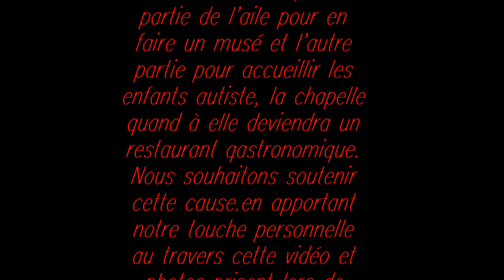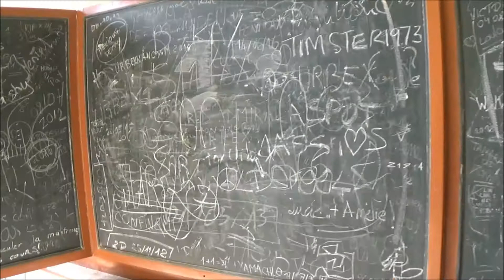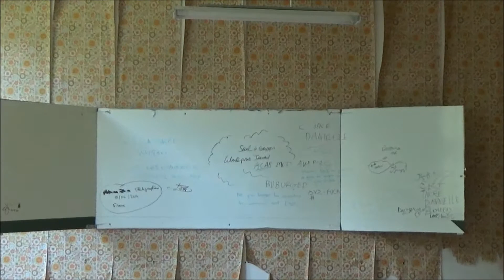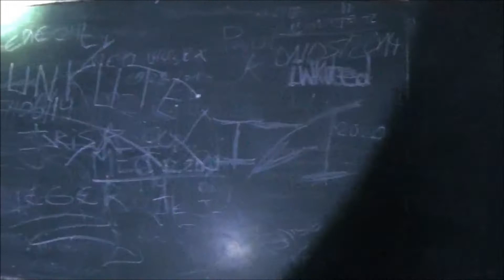"Le pensionnat Notre-Dame de la Providence 🇨🇵 "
L'équipe d'urbex Vosges remercie madame Nicole KIRSCH , directrice de l'association Les Diplômes De Ted, qui rassemble des parents  d'enfants atteint d'Autisme,TDA/H,DYS ,ainsi que des professionnels .Les diplômes de Ted guident,rassurent et conseillent les parents face aux craintes et aux questions .Cette association est créée depuis le 13 novembre 2015, elle s'est associée à l'association du patrimoine pour réhabiliter le premier pensionnat des sœurs de la Divine Providence, une partie de l'aile pour en faire un musé et l'autre partie pour accueillir les enfants . Nous souhaitons soutenir cette cause en apportant notre touche personnelle au travers cette vidéo et photos prisent lors de notre visite autorisée, en montrant la réalité du lieu et en donnant de ce fait un coup de pied à toutes les rumeurs et autres légendes urbaines autour de ce lieu qui importunes par leurs exagérations et multitudes de videos éronnées qui n'ont que pour but le buz et ne pensent en aucun cas à l'image du lieu et au mal que se donne ces associations pour le bien des enfants .